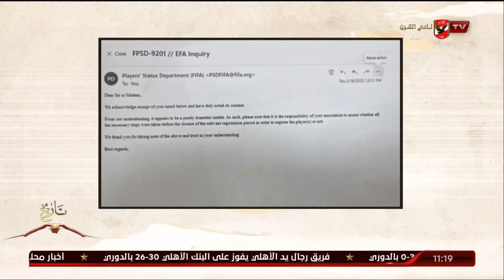الغربال.. ايه الجديد؟؟ | ملك وكتابة